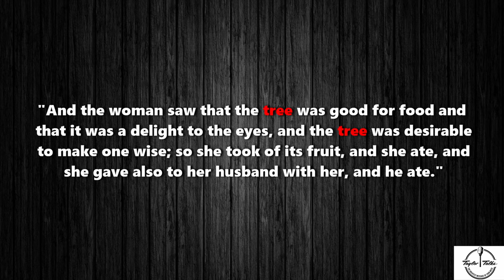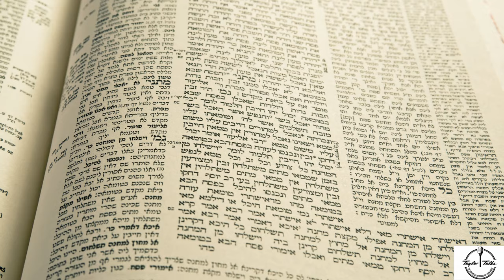Adam’s Apple Origin | Taylor Talks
Why adam's apple? Why not adam's fig or adam's grape? This week on Taylor Talks we discuss the origins of adam's apple and what we can learn from that.

SPEAKING ENGAGEMENTS!